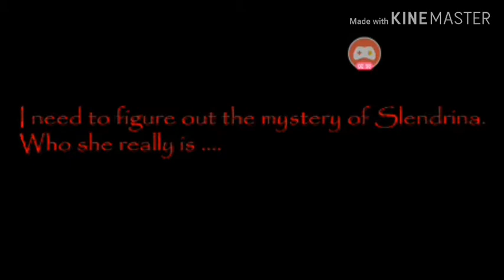เกมผีที่น่ากลัวที่สุดในโลก(มั้ง)